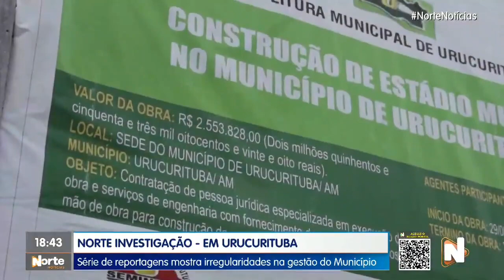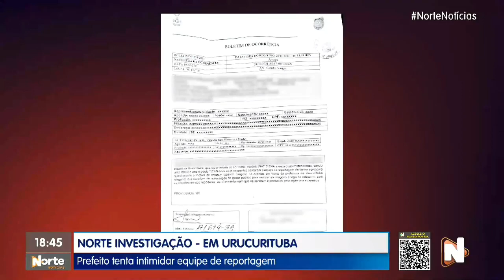Norte Investigação - Escândalo Prefeito de Urucurituba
No interior do Amazonas, o Prefeito de Urucurituba, José Claudenor de Castro Pontes, conhecido como "Sabugo", é acusado de vários crimes e até já foi preso na Operação Coleta de Luxo, por lavagem  de dinheiro  e favorecer amigos em licitações.
Ele tentou intimidar a equipe de reportagem do Norte Investigação, da Tv Norte Amazonas, que esteve no município para apurar várias denúncias contra ele.
Confira a primeira reportagem!🎬✅